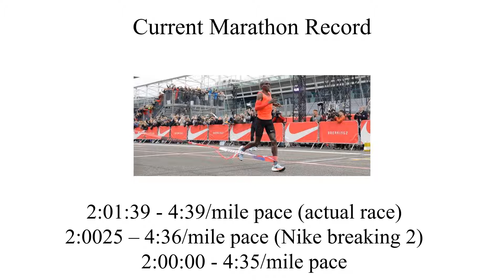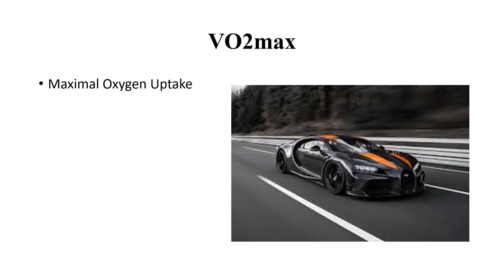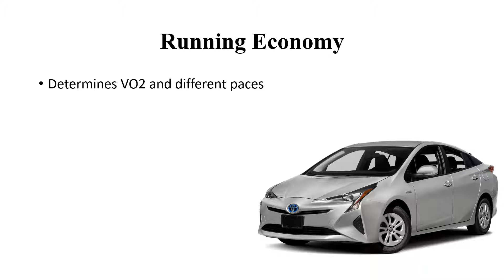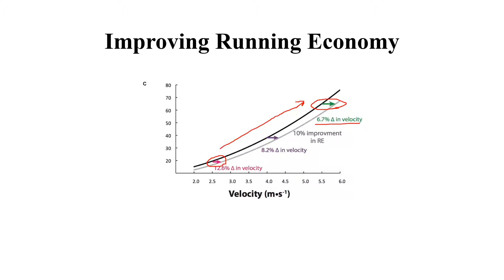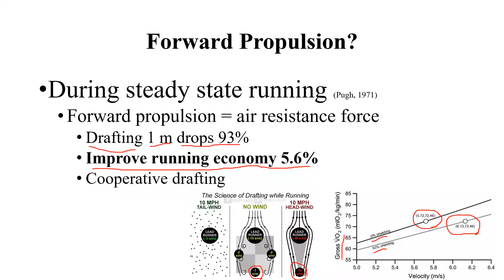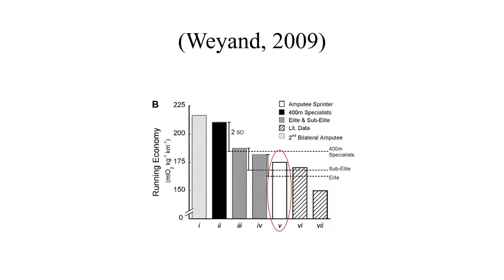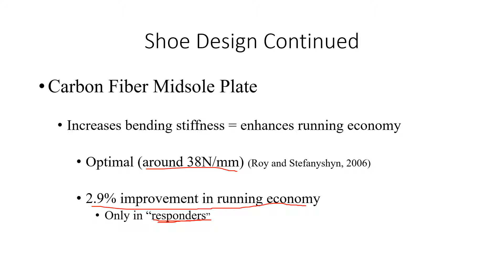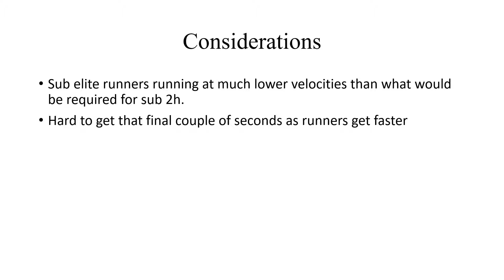Running Economy and Sub 2hr Marathon - Exercise Physiology Reviews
A look at the factors that push runners like Eliud Kipchoge below a 2-hour marathon.